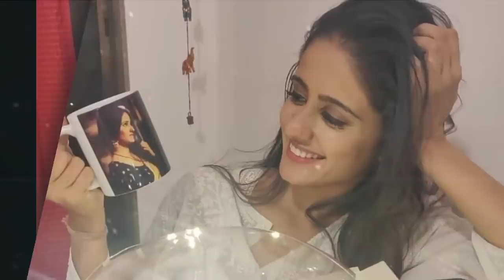Ghum Hai Kisi Ke Pyar Mein||27 February||Virat And Sai New Problem